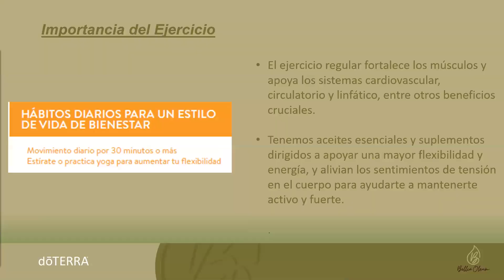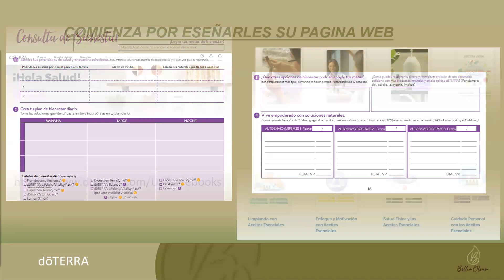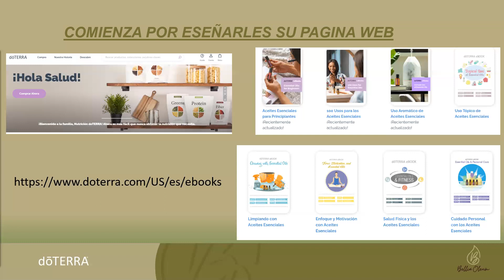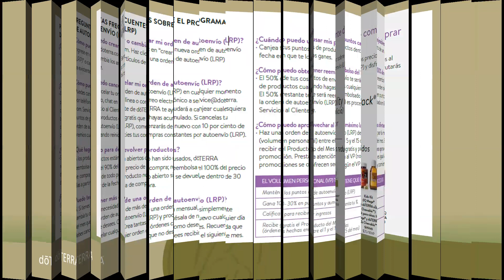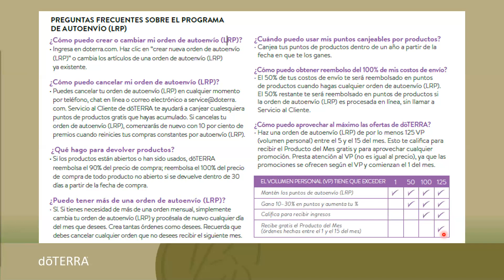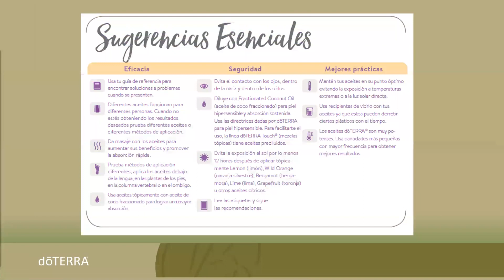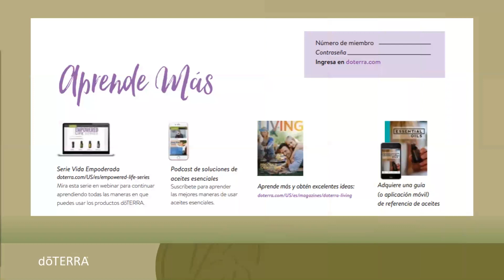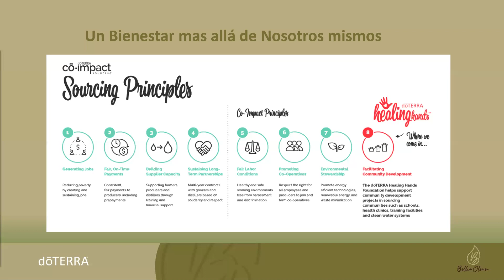Asesoría Vive y Orden Mensual LRP por Dr. Jackson (Part 2)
En @SaludTribal empoderamos a seres conscientes hacia el BIENESTAR INTEGRAL, para que así, con coherencia y compasión, puedan tomar las riendas de su salud.

🌐  SaludTribal.com